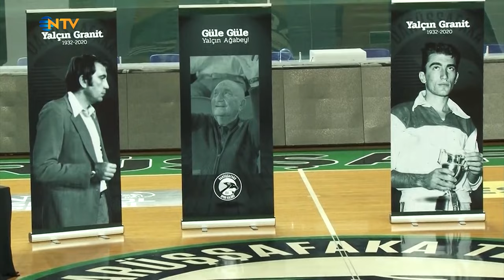Özel Röportaj: Ali Granit | Yalçın Granit'in bıraktığı miras, ''Adanmak''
Türk basketbolunun kurucu efsanelerinden, babası Yalçın Granit'in hikayesini kitaplaştıran Ali Granit, Ali Emre Dedeoğlu ile buluştu.